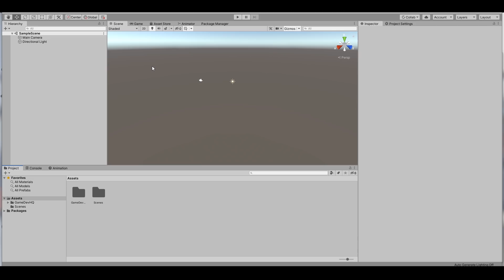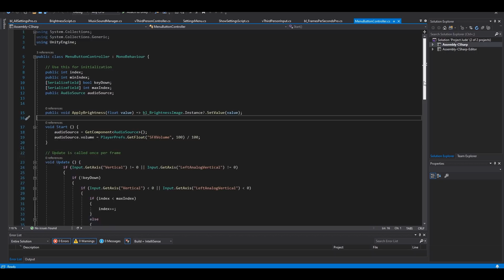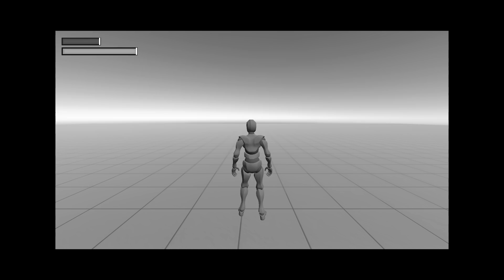Project: Jude - Indie Game Devlog - Episode: 7 - Controller Support & Settings UI!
In today's episode I did quite a few things. I firstly started working on the main menu for the game and a settings page. This took some time but ended up looking real nice. For the main menu i made a few scripts to allow the player to cycle through and select multiple different button. Currently you can enter a new game, quit the game and open the settings page. On the settings page the user can change many settings. All of which get automatically saved so that the next time you open your game its all the same and you don't have to change it again, which is pretty nifty. There are many tabs on the setting page such as , audio,video,graphics, controls and game settings. I will be adding more options to all of these pages but so far i have quite a few ranging from audio volume to brightness and quality of shadows etc. All of theses settings are also openable in the game itself. This is done by pressing esc or the option key on a controller. The UI  in game looks very similar just a little different. I also had to ensure that the users mouse will appear when the settings tab is opened and so that it disappears when it is closed. Overall I think i did a pretty good job on the UI and the settings. Finally I improved the player movement and added controller support across the whole game.